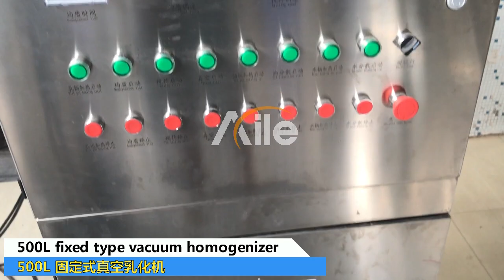500L fixed emulsifying machine 500L 固定式乳化机